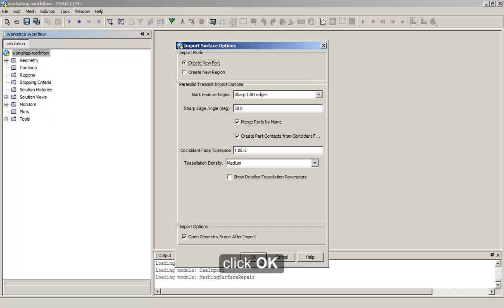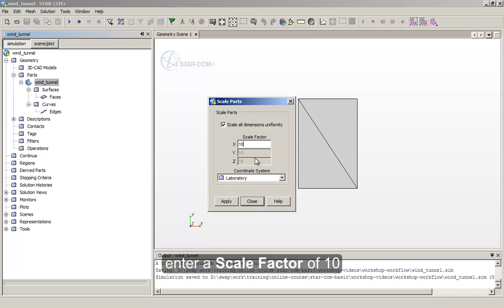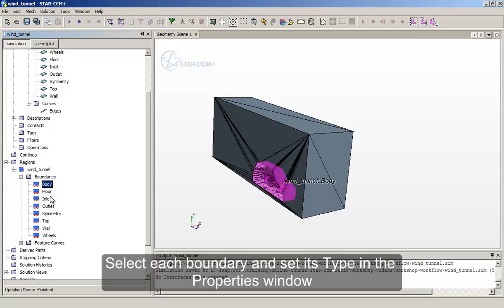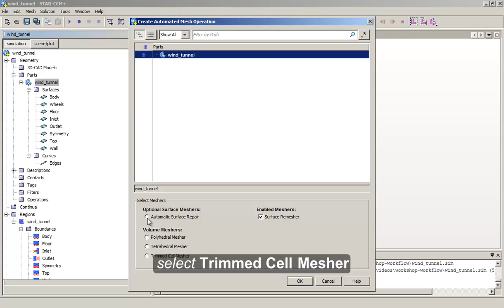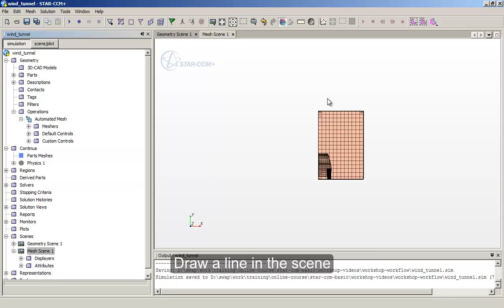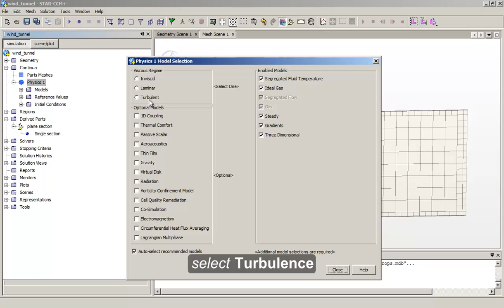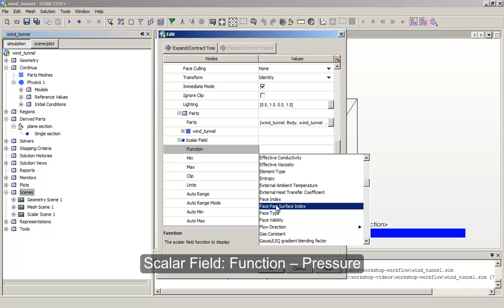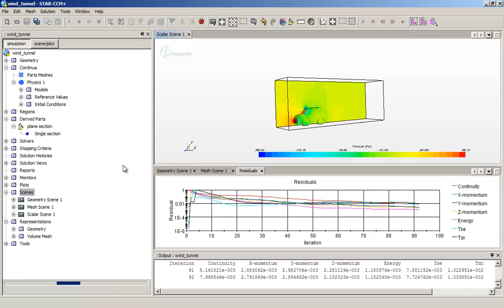LearnCAx Tutorial - STAR CCM - Software Workflow